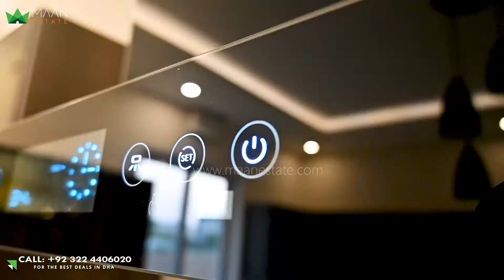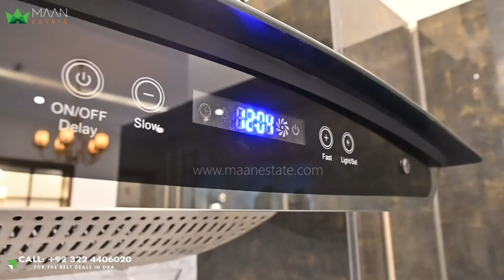Brand New 1 Kanal House in DHA Lahore | Spanish Design | Maan Estate | DHA Experts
1 Kanal 🏡
Demand: 9.90 crore💰

Type of House:
✔️ Victorian/Spanish, Double height lobby

Accommodation:
✔️ 5 Bedrooms
✔️ 1 Study Room
✔️ 1 Purpose build laundry
✔️ 1 Servant Quarter

Location:
✔️ Prime Location
✔️ Defence Raya Golf Crouse across the road, view from terrace of house
✔️ Largest Commercial of DHA (Markaz of DHA Phase VI) on walking distance
✔️ Ideal approach from main boulevard
✔️ Surroundings of house and street is populated

Utilities available:
✔️ Suigas connections
✔️ Electricity
✔️ Water and Sewerage

Location: 63 MB Phase 6 DHA lahore📍